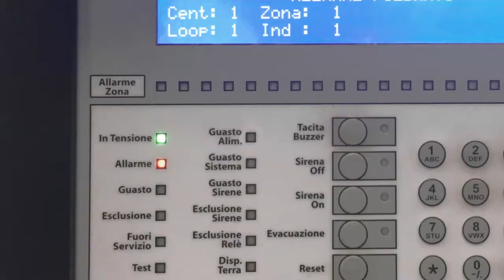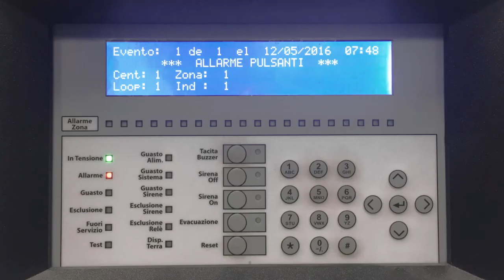Domotica Hotel ANTINCENDIO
All’interno di un hotel, il rischio incendi è un pericolo reale che non va sottovalutato. Basta una piccola disattenzione. È quindi basilare scegliere un sistema antincendio sicuro ed affidabile che tuteli l’incolumità delle persone e della struttura. Dalla ricerca Ave è così nato DOMINA Antincendio, un sistema di rilevazione automatica flessibile ed espandibile in grado di proteggere nel modo migliore ogni tipologia di albergo, dalle piccole realtà a quelle più strutturate e complesse.

Ciò che distingue DOMINA Antincendio dagli altri sistemi di rilevazione è però la sua perfetta integrazione con DOMINA Hotel di Ave. In caso d’incendio, DOMINA Hotel di Ave e DOMINA Antincendio sono in grado di “comunicare” tra loro mediante un’apposita interfaccia che invia le segnalazioni ottiche ed acustiche alla reception riducendo, fin quasi ad annullarsi, i tempi d’intervento.

Domina Hotel di Ave e Domina Antincendio, ed il vostro business non andrà mai in “fumo”.